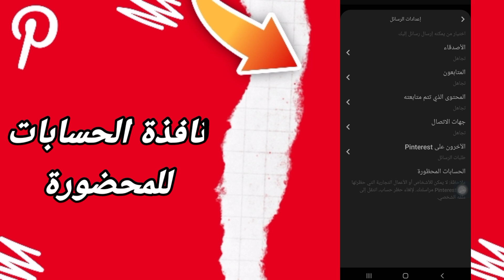كيفية طريقة ايجاد والعثور على نافذة الحسابات المحضورة على تطبيق بنترست Pinterest 2025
كيفية طريقة ايجاد والعثور على نافذة الحسابات المحضورة على تطبيق بنترست Pinterest 2023